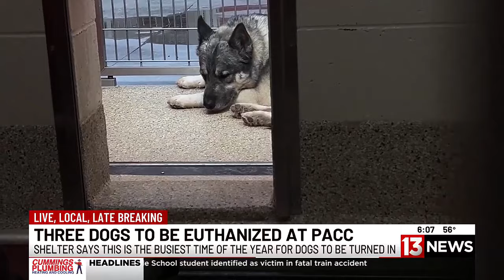PACC continues euthanasia during busiest time of year for dogs to be turned in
PACC has been telling residents for months that it is beyond critical capacity with dogs and the worst-case scenario is starting to come true.